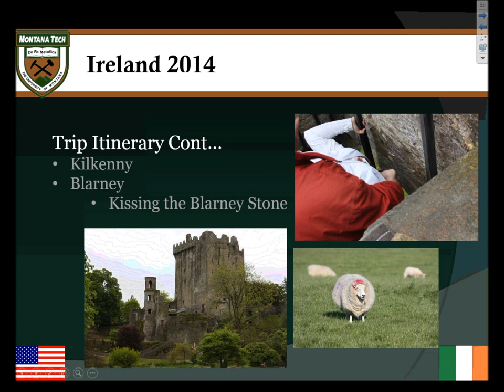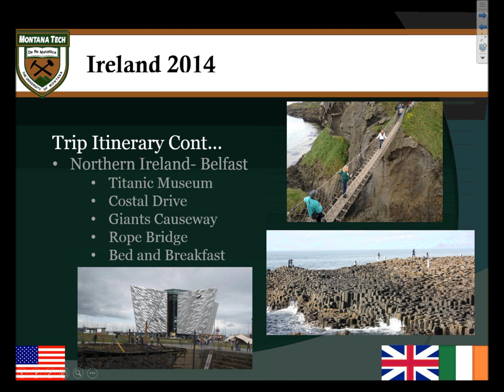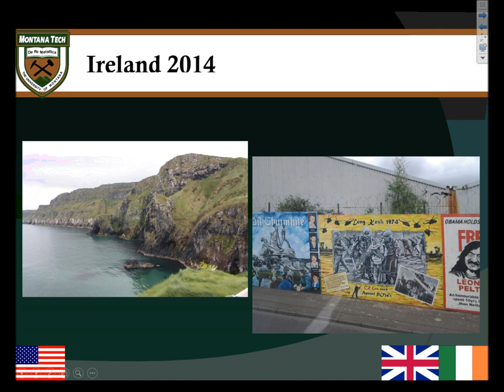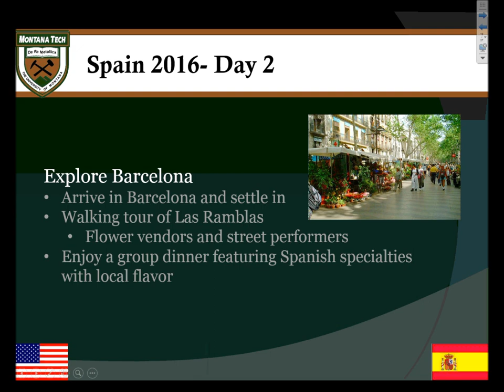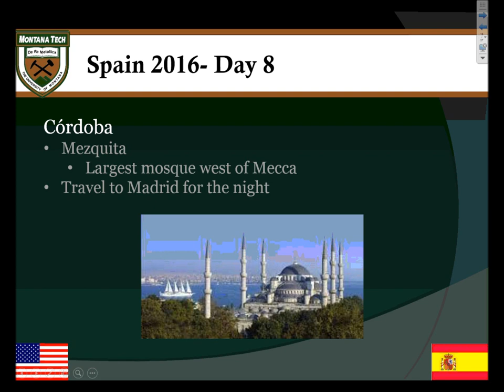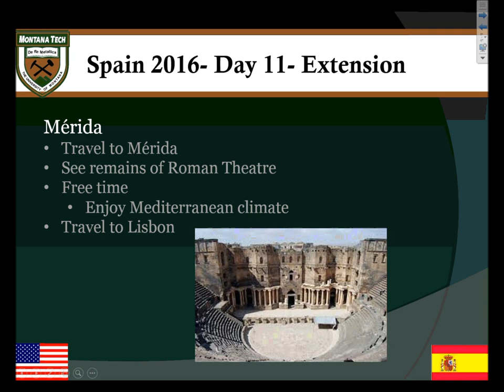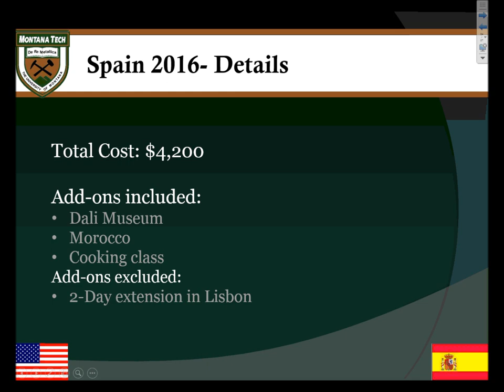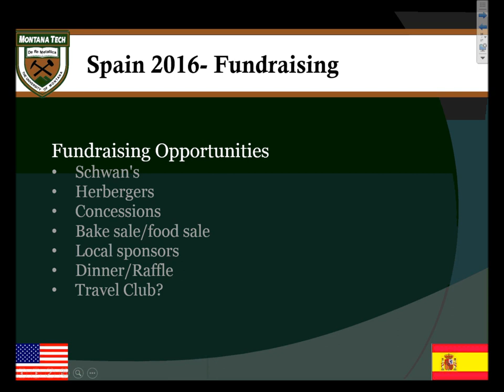Montana Tech Honors Program: Ireland & Spain